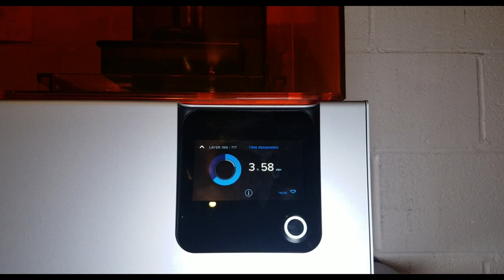3D Printed BMX STEM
Be sure to check out part one to get a more in-depth explanation of what went in to making this happen! Also, be sure to let me know what you want to see me make next!